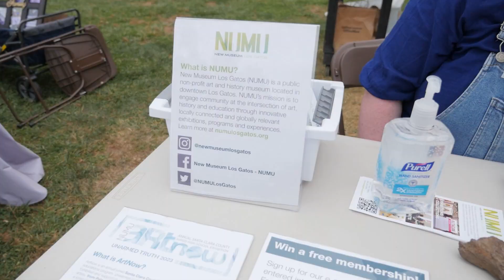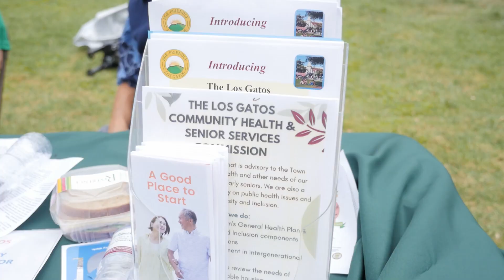SASCC HEALTH FAIR / SUE ON THE STREET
SUE ON THE STREET meets the mental health professionals at the SASCC Health Fair.